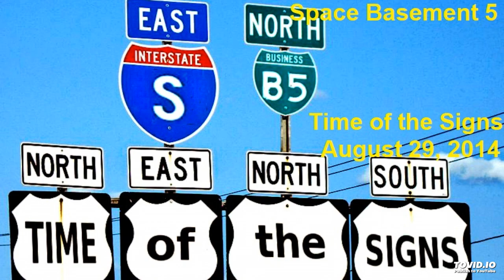TIME of the SIGNS - Track 7 - Pilot - Space Basement 5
Track 7 - Pilot